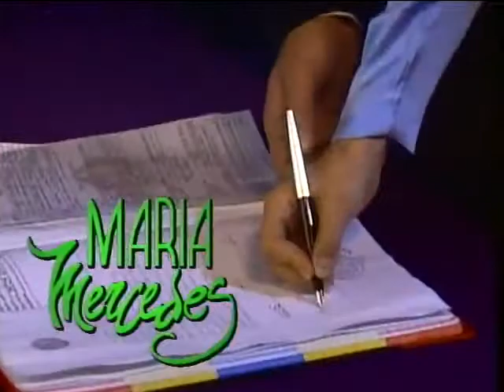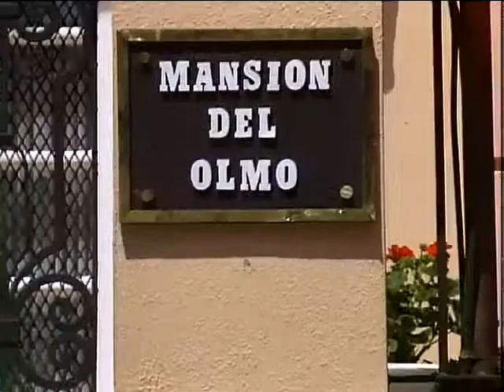Maria Mercedes [trailer]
Televisa, 1992.